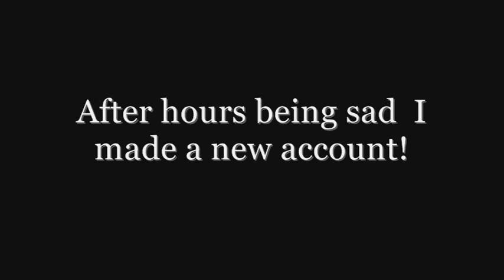DisneyChannelTSLOZAC is back!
On October 12th, 2007, 00:32am my account DisneyChannelTSLOZAC got suspended! It's fantastic! It's amazing! It's fabulous! Now I'm back!